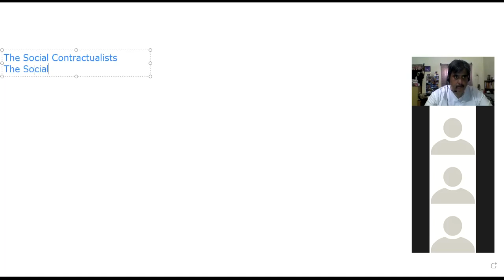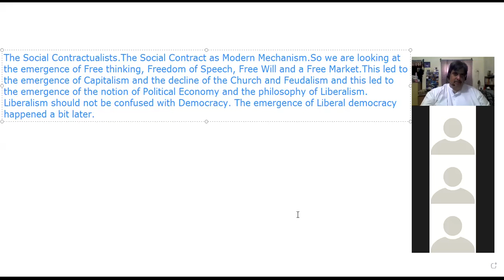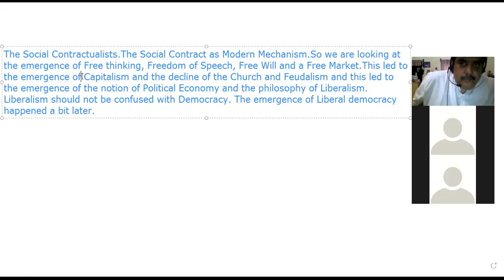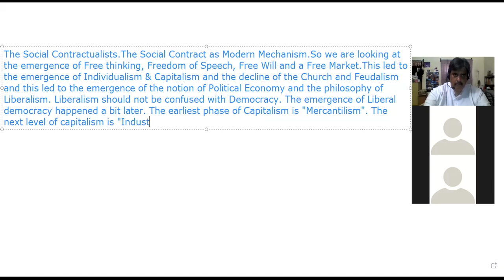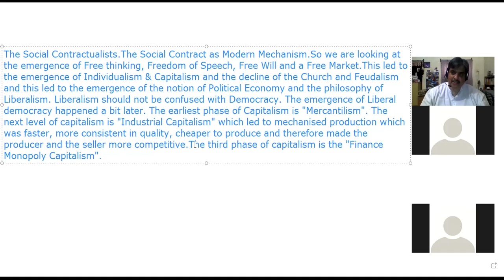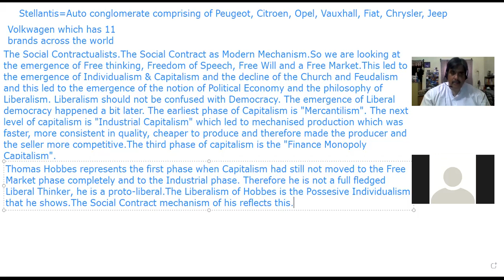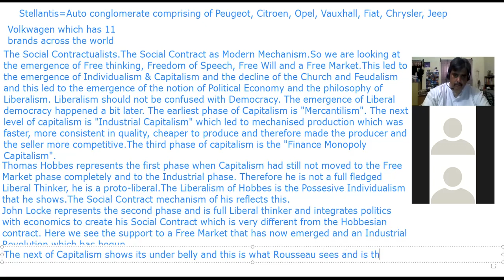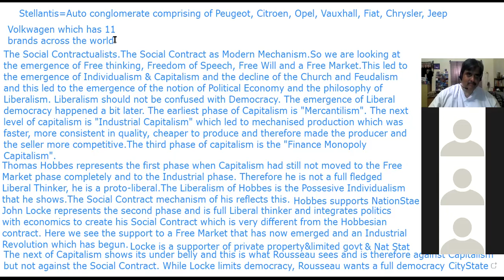Arts College MA Western Political Thought class of 9 7 2021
The phases of Capitalism in the Modern Period and Hobbes, Locke and Rousseau corresponding to the different  phases. The Social Contract and its  significance explained as an overall structure. This is preparatory to the next class which will start dealing with the specific reasons behind the emergence of capitalism, causes for its transformation into different phases and also the difference in the Social Contracts correspondingly.